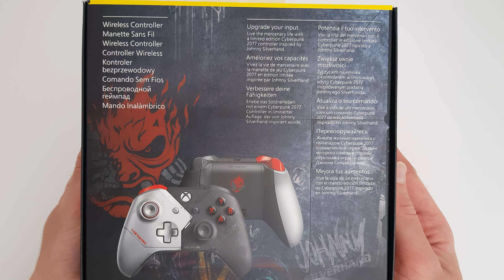Cyberpunk 2077 Xbox One Gamepad UNBOXING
Unboxing of Cyberpunk 2077 Xbox One Gamepad Limited Edition